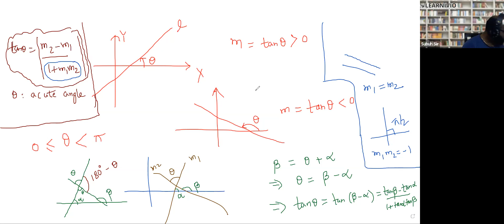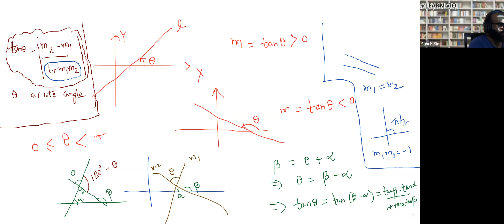Learnivio | Forms of Straight Line | Lect 2 | JEE A1 | 30-09-2021